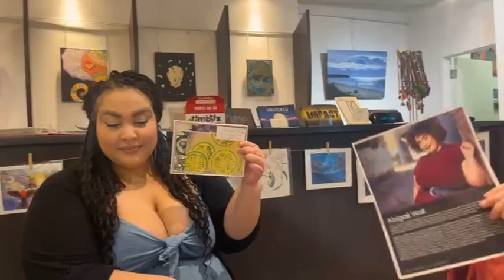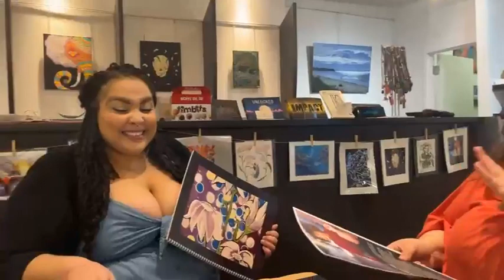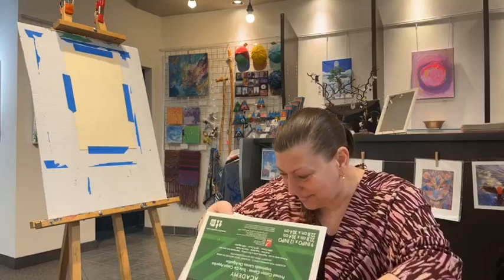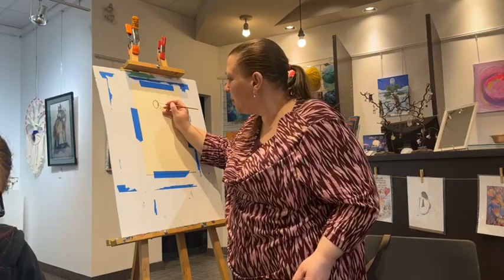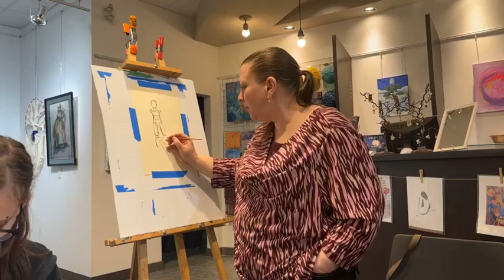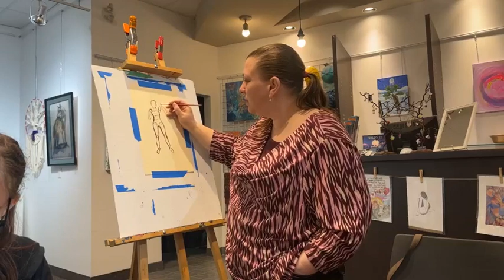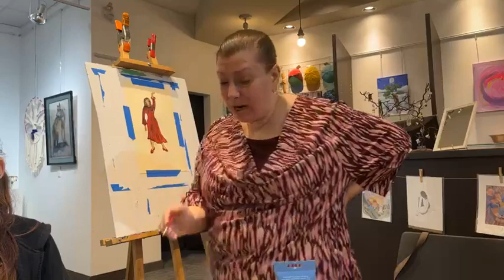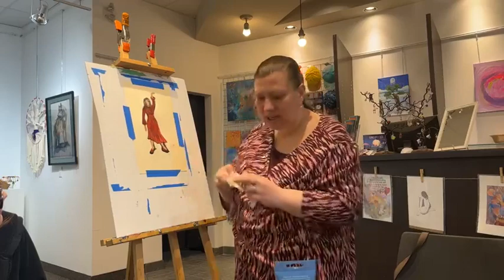Mar31 Art demo General Figure Painting